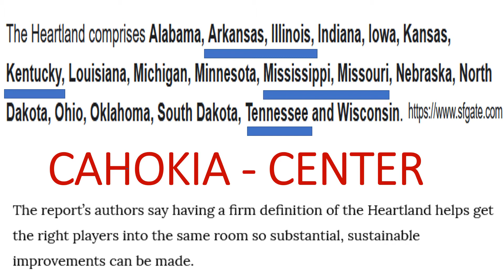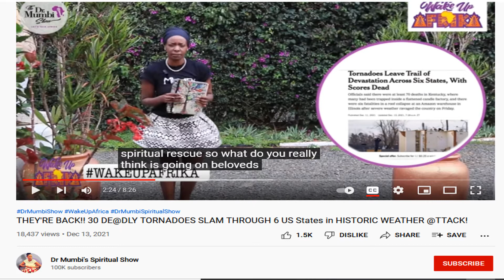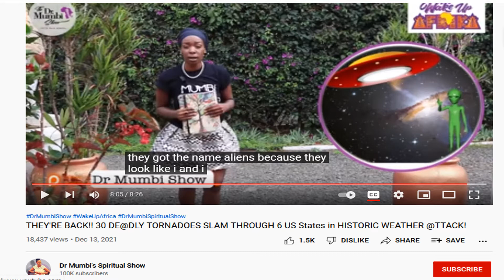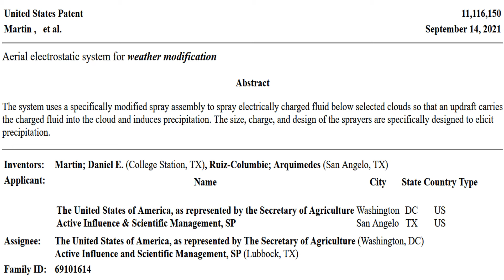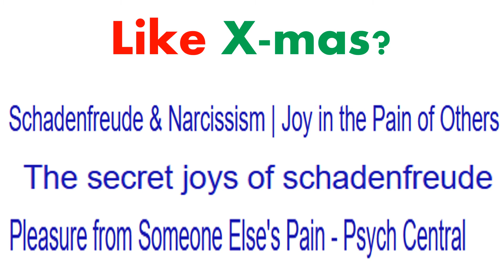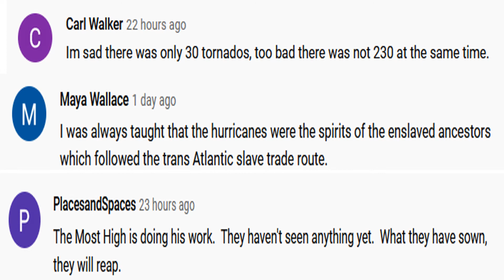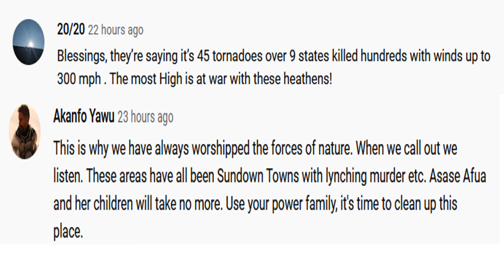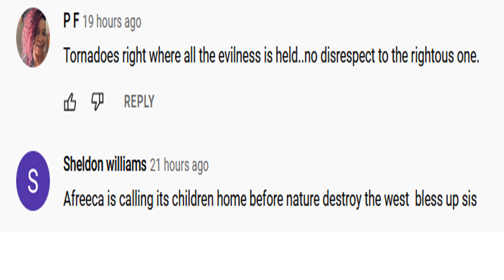WHAT CAUSED THE TORNADOES?: OUR HEARTLAND